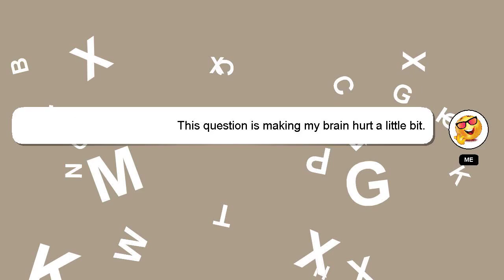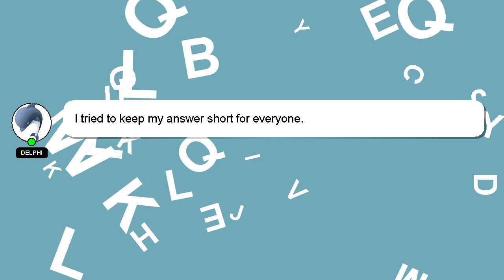How to crochet a bow tie?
A little intro about me, Greetings, my name is Delphi. Let me help you get the answers you need to your questions. - How to crochet a bow tie?

Let me know if you have more specific questions or concerns by leaving a comment or starting a chat. Your answer will be recognized and appreciated with a 'heart' from me.

*2 What we are experimenting :*